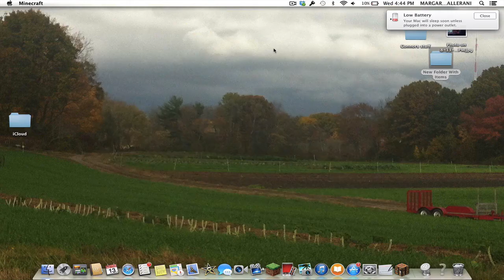Hunger Games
HG with mockingjay108